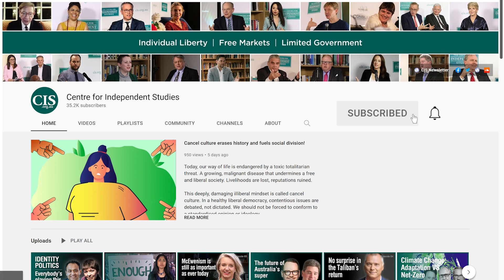The Psychology of Populism | Joe Forgas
Populism has been resurgent in many liberal democracies. It succeeds by exploiting fundamental characteristics of human psychology by appealing to deep, tribal instincts. As such, it not only challenges, but also threatens fundamental Enlightenment principles of individualism, tolerance, and freedom.

While liberal democracy assumes that political choices are based on rational, tolerant and pragmatic considerations, populism does not. It is a fundamentally collectivist, tribal, and anti-individualist ideology. But are there significant differences between left-wing and right-wing populism? And what kind of challenge does populism present for liberal democracies?

Peter and Joe explore the surprising attraction of populism in liberal democratic countries such as the US, Hungary, the UK, and increasingly here in Australia.

A political refugee from communism and migrated to Australia from Hungary at the age of 22, Joseph Forgas studied psychology at Macquarie University and obtained his doctorate at the University of Oxford and is Scientia Professor of Psychology at the University of New South Wales.